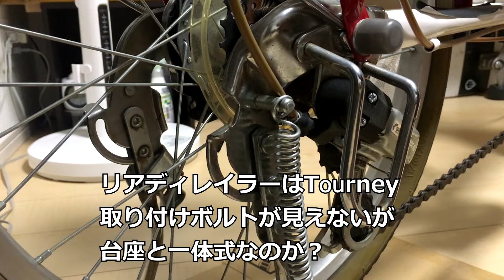ママチャリ再生 快速お買い物仕様②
ママチャリをばらして、ブレーキの強化をします。